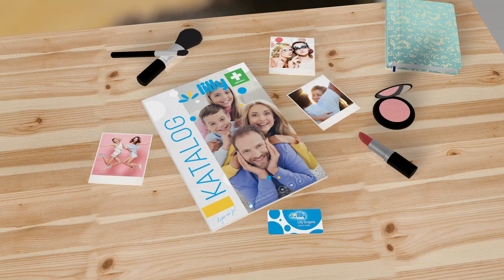Lepo mi je - Golden Rose, april 2022.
Obradujte sebe i svoje voljene! Posetite Lilly Drogerie ili našu Online prodavnicu i iskoristite do 30% popusta na sve Golden Rose proizvode. Akcija traje do 28. aprila.
*U akciji ne učestvuju artikli koji su na sniženju ili rasprodaji, kao ni poklon setovi.